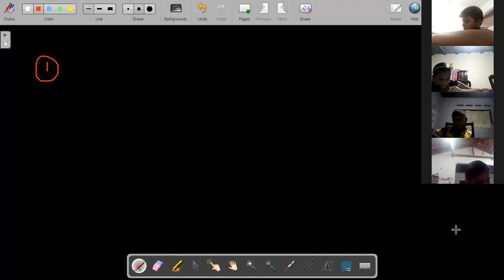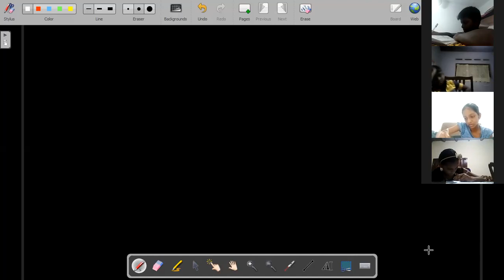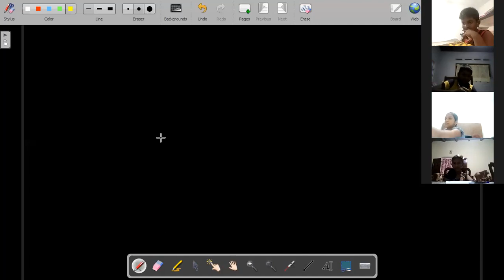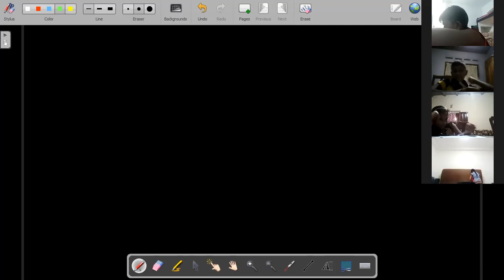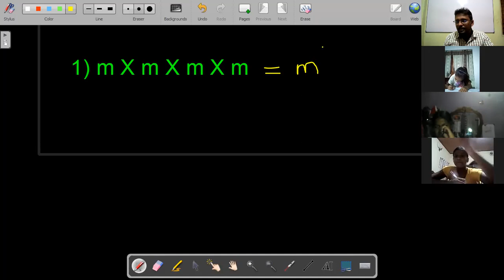7 ශ්‍රේණිය (2022) - සිංහල මාධ්‍ය ගණිතය - 05 ඒකකය - දර්ශක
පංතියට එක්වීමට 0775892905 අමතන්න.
මාසික පංති ගාස්තු රු. 500/=
Galaxies Online Academy